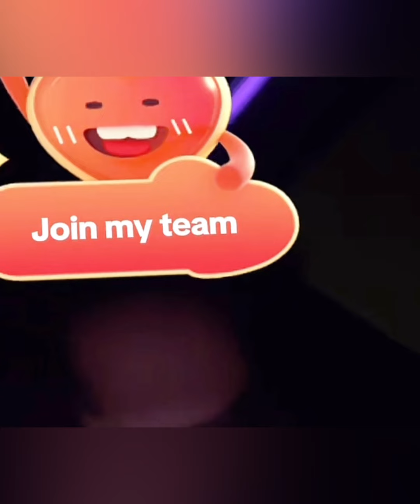“นายน้อย”คุยคนนี้แต่ดูเศร้าจะหลุดโป๊ะความลับโสดมา1ปี“ฮาน่า”แซวถึงสาวตม.เกาหลี”เปียโน-U-Ding-หมูน้อย”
“นายน้อย”แจงข่าวลือคุยคนนี้แต่ดูเศร้าจะหลุดโป๊ะความลับ โสดมา1ปี“ฮาน่า”แซวถึงสาวตม.เกาหลี”เปียโน-U-Ding-หมูน้อย”